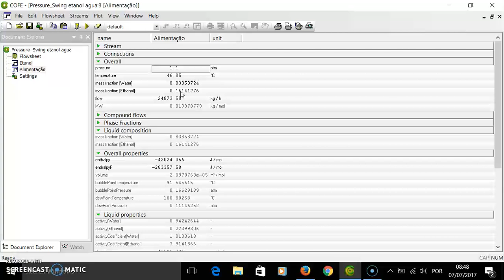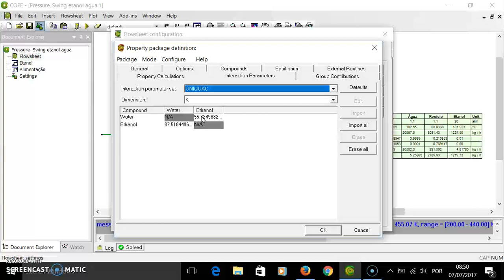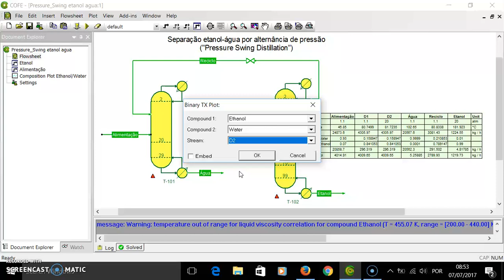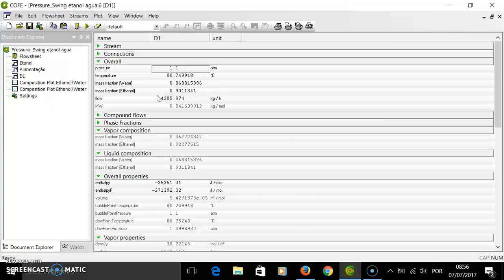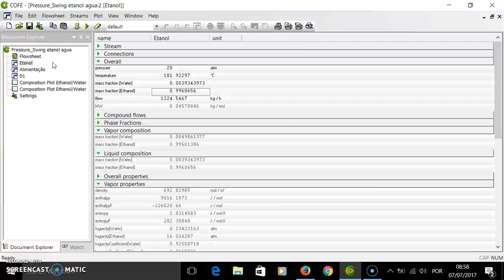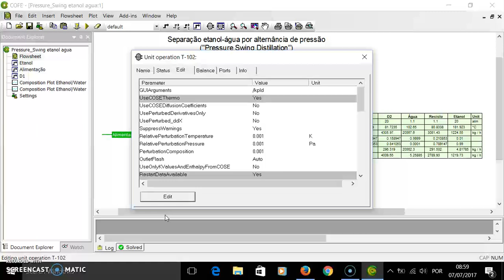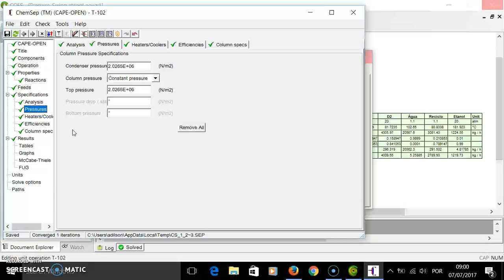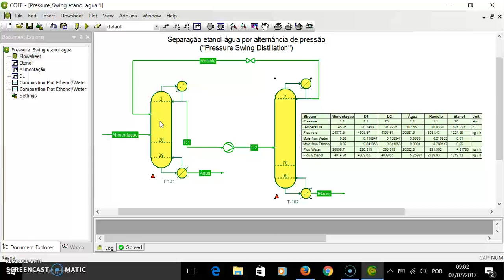Obtenção de etanol anidro usando destilação simples com alternância de pressão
Neste tutorial mostra-se como proceder à separação etanol-água, que forma uma mistura azeotrópica, usando colunas de destilação simples e pressurização para "pular" o ponto de azeótropo ("Pressure Swing Distillation") e assim obter etanol anidro que no Brasil a legislação exige que seja uma corrente de no mínimo 99,3% (massa/massa). Esta possibilidade de processo é possível porque o azeótropo etanol-água é sensível à pressão.

A planta apresentada não está otimizada, ou seja, não se teve como preocupação encontrar colunas com um número de estágios mínimo; o mesmo ocorreu em relação à pressão da segunda coluna, que foi escolhida arbitrariamente em 20 atm. Deixa-se como exercício otimizar esta planta a fim de reduzir custos fixos e operacionais.

O principal objetivo aqui é explorar uma característica termodinâmica da mistura etanol-água e propor uma planta que leve em consideração esta característica. Não se teve como objetivo comparar este processo com outros utilizados na indústria sucro-alcooleira, tais como destilação azeotrópica, extrativa ou uso de peneiras moleculares.